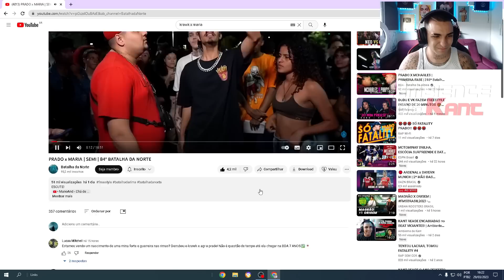KANT REAGE A PRADO X MARIA | Ambiente de Kant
Já conhece a Kill Supply? A marca de roupas oficial do Kant!: killsupply.com.br